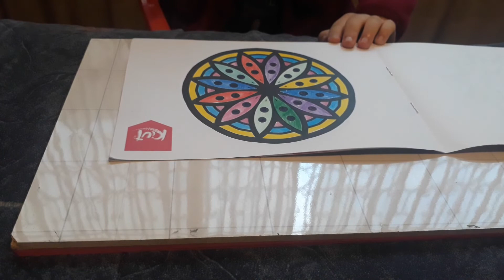pintando un Mandala parte 1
mami está bien Elvita por favor me indica que no se olvide de enviarme el enlace para la reunión de hoy